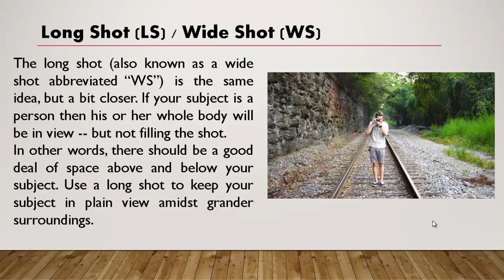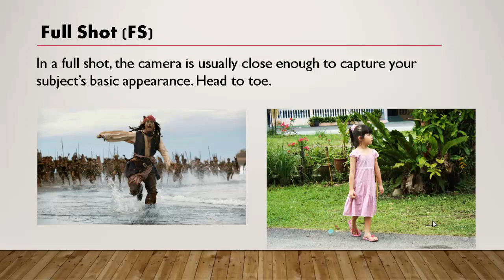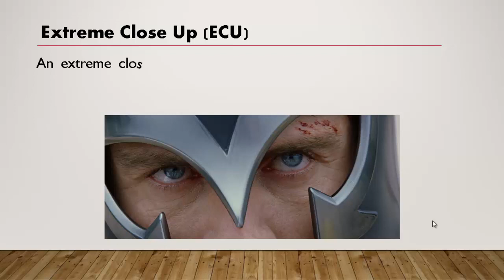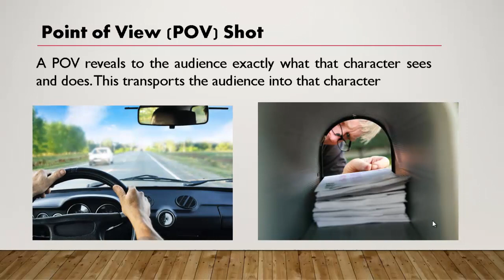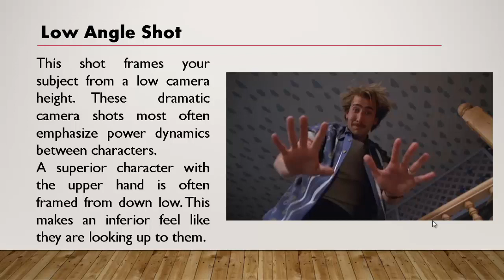15 camera shots and angles you must know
Basic Camera Shots for Film making
"Shot" definition
The easiest way to define “shot” is a single event you shoot.

Choosing how to select between the many types of shots boils down to a plethora of creative choices. Generally, you will want to follow the rule of thirds to achieve proper emphasis and balance.

But also think about how familiar your audience should feel to your subject. This is where shot size comes in.

The different types of camera shots
How you choose to frame your subject will have a specific impact. How close or far your subject is to your camera -- your shot size -- will underscore how the audience should feel about it (or them).

Your subject will appear smallest in a long shot (or wide shot). They will be larger in a medium shot and largest in a close-up shot.

Think about familiarity when you consider your subject’s size in your camera shots. It’s like meeting someone for the first time. You might shake hands or talk about the weather, but odds are you’ll stay at a relative distance. That’s because you haven’t built any familiarity yet. Camera shots work in the same way.

Ultimate Guide To Camera Shots - Camera Shot Guide
​The types of camera shots corresponding to a human subject.

 Ultimate Guide To Camera Shots - Camera Shot Guide Two
More types of camera shots corresponding to a human subject.

And sometimes you will have more than one subject.

For example, a shot with two subjects is a “two-shot.”

Four subjects would be a “four shot.”

..You get the picture.

It all starts with an establishing shot...
An establishing shot is a shot at the head of a scene that clearly shows us the location of the action. This shot often follows an aerial shot and is used to show where everything will happen.

Consider the following examples.

A compilation of establishing shots.

Extreme Long Shot (ELS)
An extreme long shot (or extreme wide shot) make your subject appear small against their location.

You can use an extreme long shot to make your subject feel distant or unfamiliar. It can also make your subject feel overwhelmed by its location.

The opening scene of Stanley Kubrick’s The Shining is a great example of an extreme long shot.

​This extreme long shot in The Shining predicts the isolation to follow.

It’s appropriate that the subject of these camera shots is a yellow VW Bug because it’s tiny. The shot favors the open plains, mountains, cliffs and jagged trees that surround the Bug. This underscores the treacherous, isolating world the car is heading towards.

An extreme long shot can have the same effect as a high angle shot.

Ultimate Guide To Camera Shots - High Angle Shot In Harry Potter
High angle shot from Harry Potter and the Deathly Hallows

 Ultimate Guide To Camera Shots - High Angle Shot In The Avengers
High angle shot, The Avengers

 Ultimate Guide To Camera Shots - High Angle Shot In Moonrise Kingdom
High angle shot, Moonrise Kingdom

Where a high angle shot looks down on a subject to make them feel inferior, an extreme long uses their surroundings to do the same.

Ultimate Guide To Camera Shots - Extreme Long Shot High Angle In The Revenant
Extreme long shot + high angle, The Revenant

Of all the camera shots, consider the extreme long shot when you need to emphasize the location.

Long Shot (LS) / Wide Shot (WS)
The long shot (also known as a wide shot abbreviated “WS”) is the same idea, but a bit closer. If your subject is a person then his or her whole body will be in view -- but not filling the shot.

In other words, there should be a good deal of space above and below your subject. Use a long shot to keep your subject in plain view amidst grander surroundings.

Ultimate Guide To Camera Shots - Long Shot Road To Perdition
Long shot, Road to Perdition

Consider this scene from Interstellar.

Choose camera shots that frame your subject with necessary scene elements.

The crew of the Endurance space vessel land on a mysterious planet. Then a large tidal wave appears out of nowhere.

Director Christopher Nolan and DP Hoyte van Hoytema used a long shot here.

Ultimate Guide To Camera Shots - The Long Shot Emphasizes The Mounting Danger Of The Approaching Wave
The long shot emphasizes the mounting danger of the approaching wave. At the same time, it keeps the subject from being too overwhelmed by it.

Ultimate Guide To Camera Shots - Long Shot Wide Shot With Good Negative Space